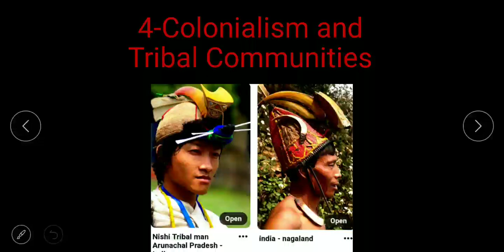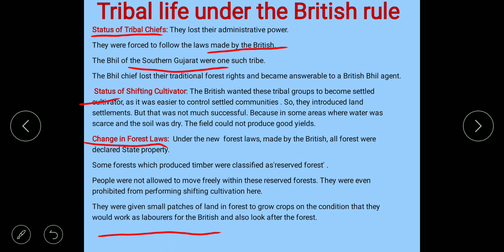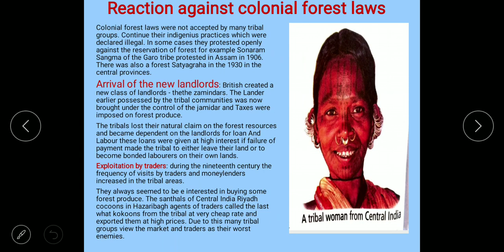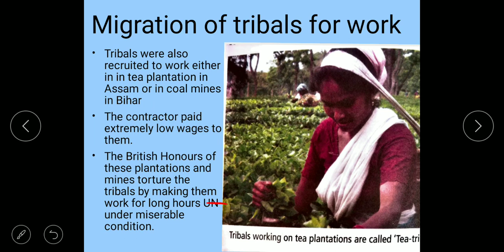Colonialism and Tribal Communities ( Tribal life under British rule)